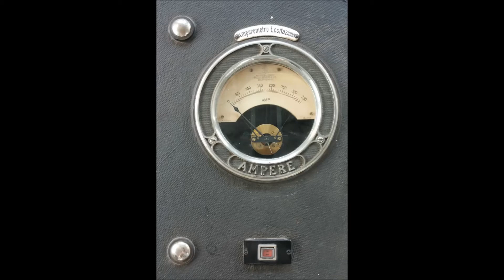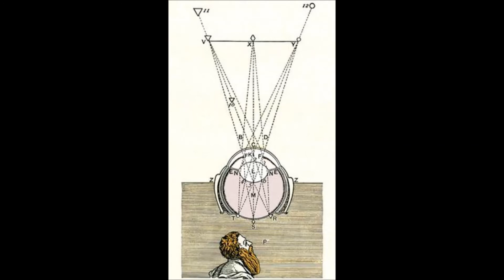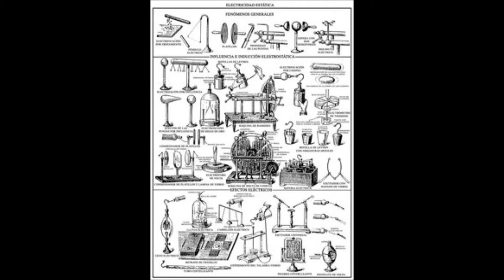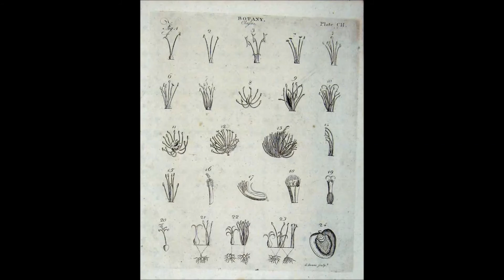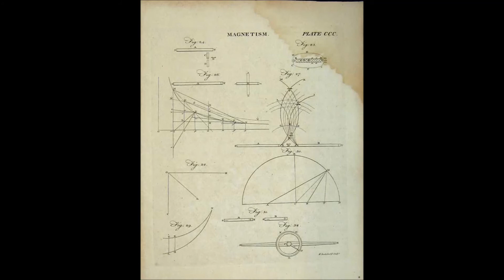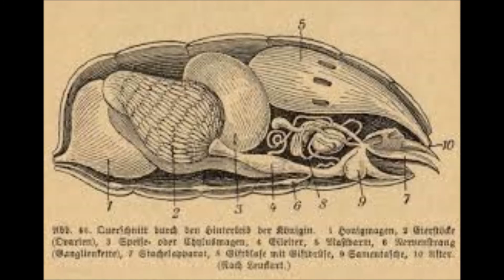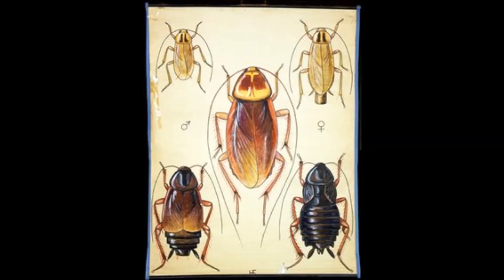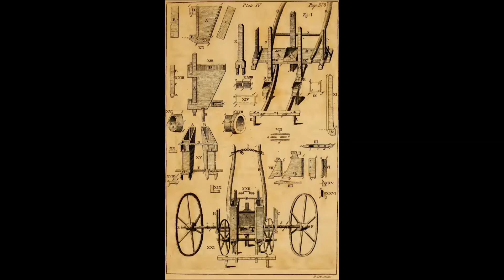Past progressive ( Progressive Trance minimal Techouse Mix)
This was considered as progressive in the past. In particular this is a reference to  RIchard Keggs Purple sound with the special kind of subtle thrust.

Playlist as follows:

Fluke - Zion (Warner)
The Cure - a forrest (Slide Remix) (Erif)
Hiroshi Watanabe - Root of the world (Klik)
Lawrence - along the Wire (Supermeyer Rmx) (Kompakt)
Cass and Slide - Opera (Erif)
Vibrasphere vs. Ticon - Dewdrops (Digital Structures)
Luminaire - Duet Dub (Way out west mix) (Dragonfly)
Manmademan - desire (bumling loons Rmx) (Flying Rhino)
Atmos - Cable Enable (Spiral Trax)
Purple vs Lunar - Subtle Thrust (Transient)
Bus - Finissiomo (Flying Rhino)
Purple - Cascades (Dragonfly)
Ticon - back to basic (Digital Structures)
Richard K - The Rythm (Kamaflage)
Wighnomy Bros - Wurz & Blosse (Original Mix) (Kompakt)
Vibrasphere - Erosion (Digital Structures)